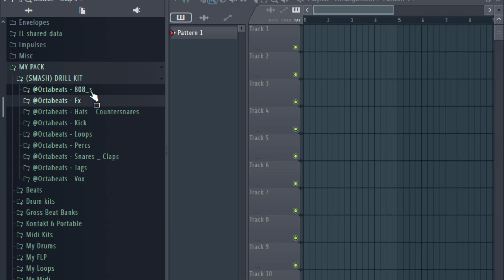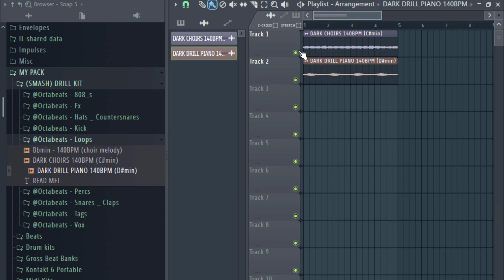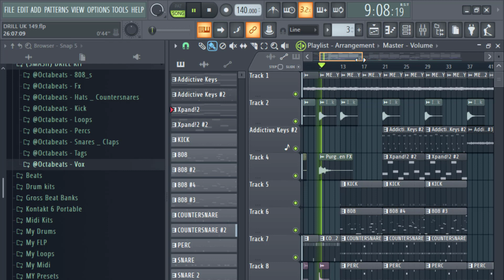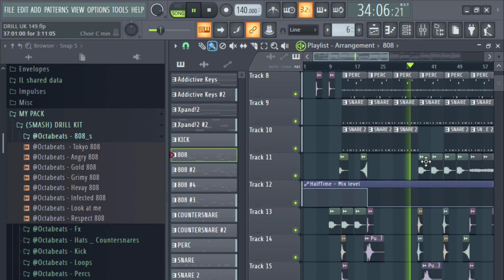FREE UK DRILL DRUM KIT | HIGH QUALITY | PREMIUM KIT FREE | 2021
Please wait 12 seconds and click get link.

Designed by OctaBeats
00:00 Demo
03:20 Drum kit review
05:25 FLP review